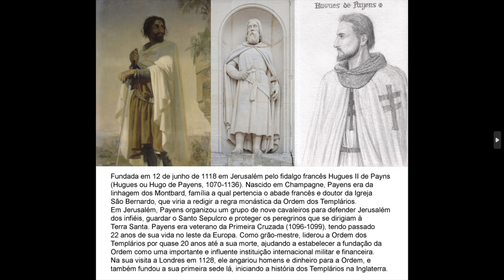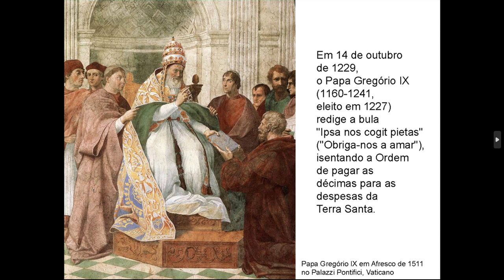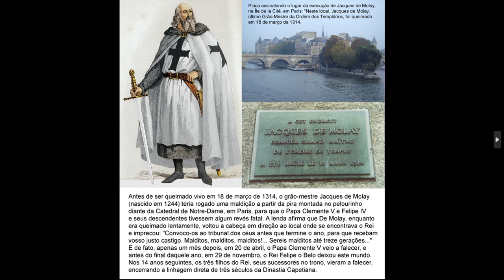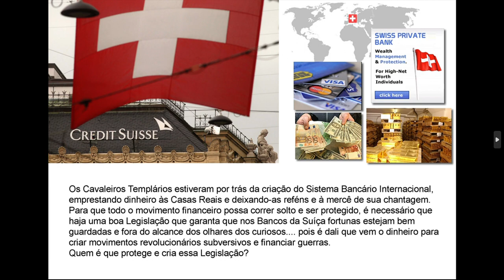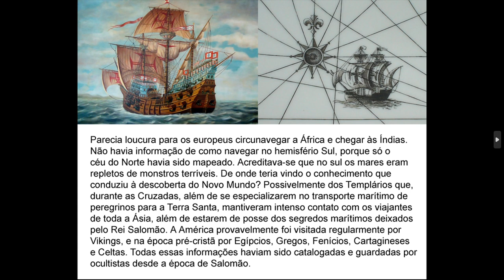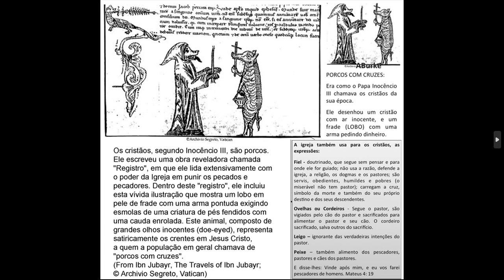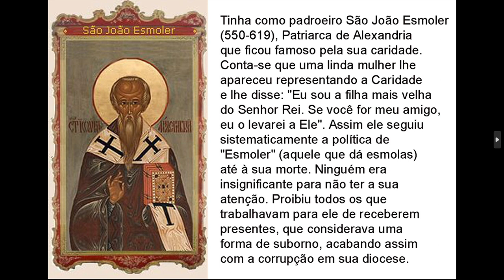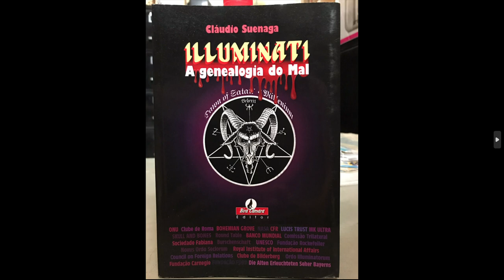Como a Ordem dos Cavaleiros Templários criou o Sistema Bancário Internacional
A Ordem dos Templários, fundada em 1118 em Jerusalém, jurava pobreza, castidade e obediência de um lado; do outro, tornou-se uma das mais ricas e poderosas instituições do mundo.

Os Cavaleiros Templários estiveram por trás da criação do Sistema Bancário Internacional, emprestando dinheiro às Casas Reais e deixando-as reféns e à mercê de sua chantagem.

Além de possuir riquezas (ainda hoje procuradas) e uma enorme quantidade de terras na Europa, a Ordem dos Templários possuía uma enorme esquadra. Os cavaleiros, além de temidos guerreiros em terra, eram também exímios navegadores e utilizavam sua frota para deslocamentos e negócios com várias nações.

Segundo alguns historiadores, os cavaleiros foram para a Escócia, Suíça, Portugal e até mais além usando seus navios. Muitos deles mudaram seus nomes e se instalaram em países diferentes para evitar uma perseguição do Rei e da Igreja.

Um dado interessante relativo aos cavaleiros que se refugiaram na Suíça, é que antes dessa época não há registros da existência do sistema bancário naquele país. Como é sabido, no auge de sua formação, os cavaleiros da Ordem desenvolveram um sistema de empréstimos, linhas de crédito e depósitos de riquezas que na sua época já se assemelhava bastante aos bancos de hoje. Provavelmente foram os cavaleiros que se refugiaram na Suíça que implantaram o sistema bancário que até hoje é a principal atividade do país.